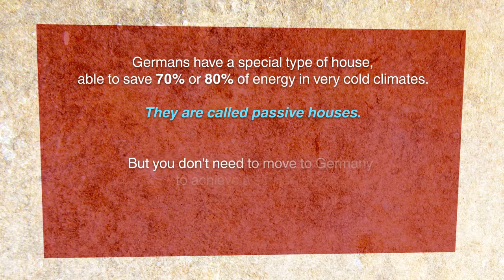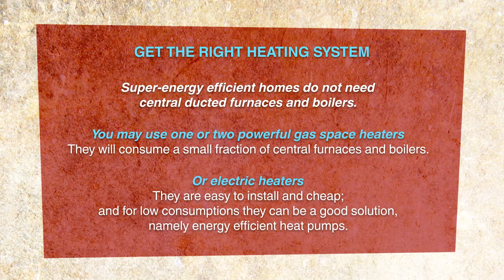Energy Efficient Heating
How to save energy and money using new energy efficient heating.